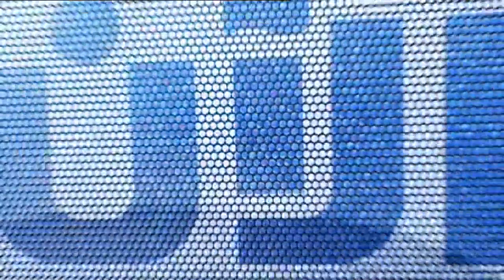30-4-2017 | موجز التاسعة لأهم الأخبار من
أبرز العناوين:
- مقتل 8 متطوعين في الدفاع المدني في غارة روسية شمال
- تحرك عسكري عراقي جديد في الموصل للقضاء على
- الملك_سلمان يبحث مع هادي مستجدات الأوضاع في
- الاتحاد الأوروبي يعتمد قواعد مفاوضات خروج